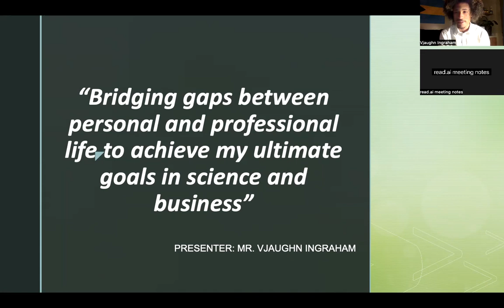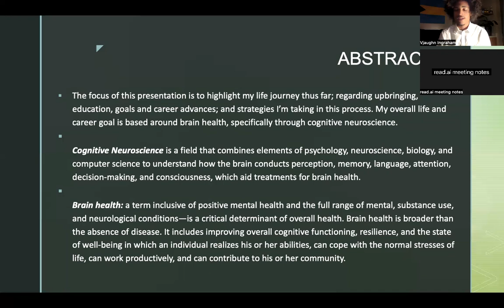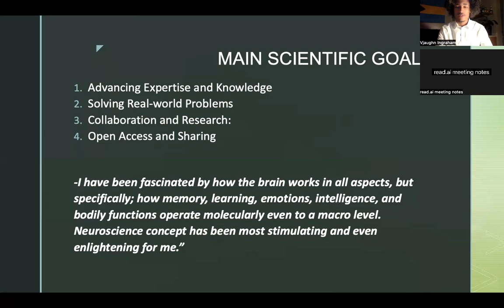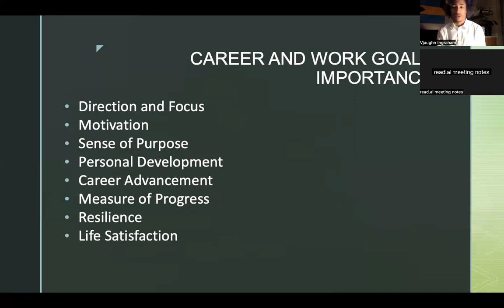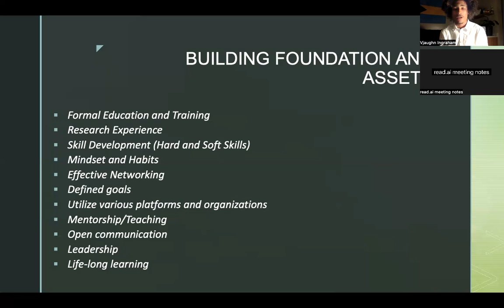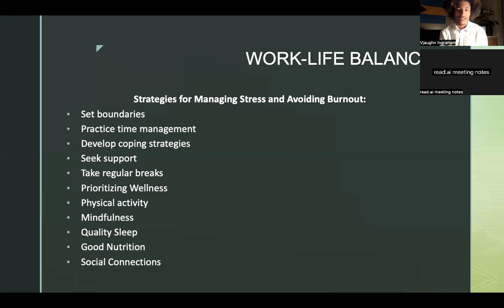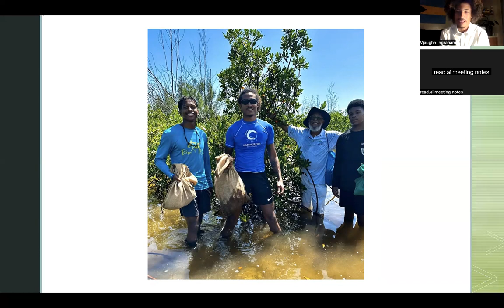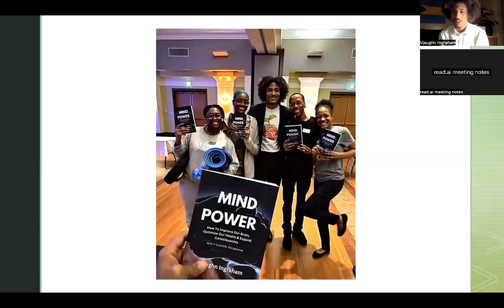How to find your path in life and create the reality you want! | Starting from ground zero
All content is researched from credible sources.Continue to do your research! Instagram: @vjaughnFacebook & LinkedIn: Vjaughn IngrahamTikTok :@vjaughningrahamBusiness